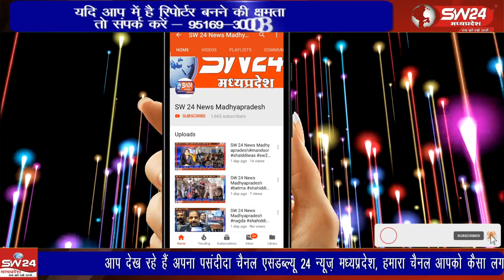बिस्टान रोड पर किया नाला निर्माण आम लोगों, दुकानदारों, व्यापारियों के लिए सुविधा के बजाय परेशानी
हाल ही में बिस्टान रोड पर किया नाला निर्माण आम लोगों, दुकानदारों, व्यापारियों के लिए सुविधा के बजाय परेशानी का कारण बना हुआ है। यहां किए गए नाले निर्माण को ढंकने के लिए स्लैब के बजाय लाल फर्शियां डाली गई है